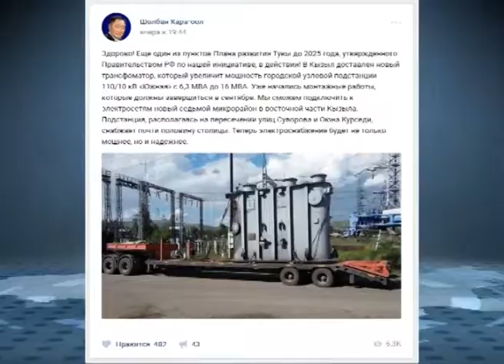Новая подстанция в "Южном"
В Кызыл доставлен новый трансфоматор, который увеличит мощность городской узловой подстанции «Южная» с 6 МВА до 16.